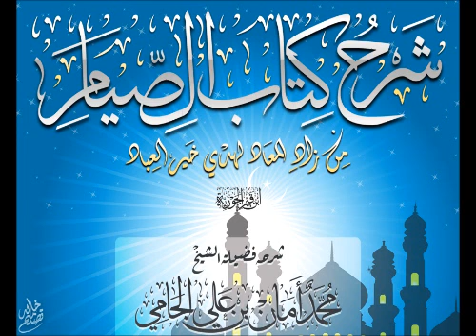شرح كتاب الصيام من زاد المعاد لهدي خير العباد 4 - الجامي